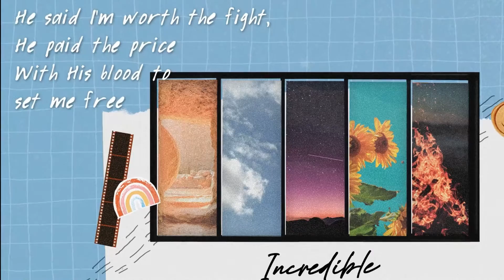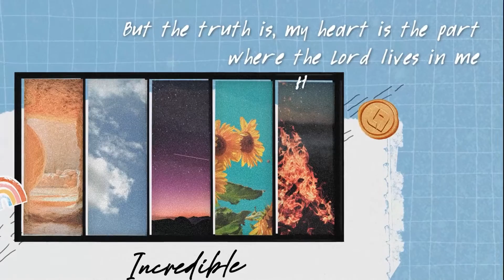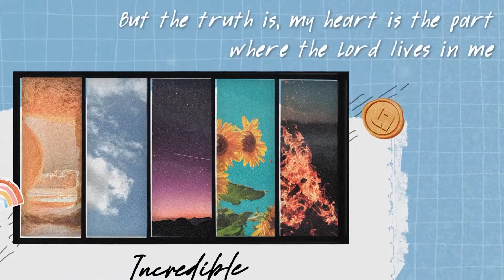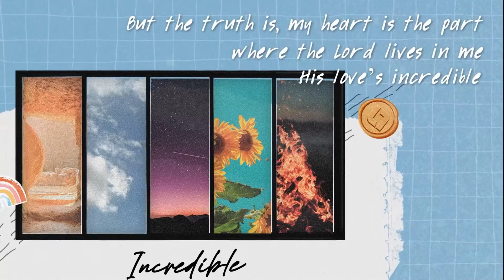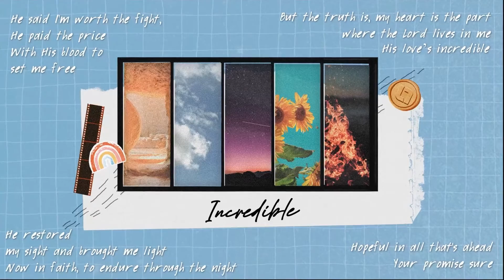LIVELOUD - Incredible (He Reigns Live)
My eyes will always see how incredible you are.

Here’s the official lyric video of “Incredible” from our He Reigns EP